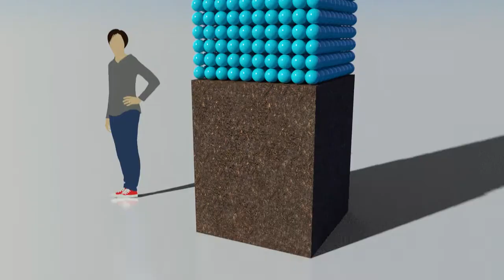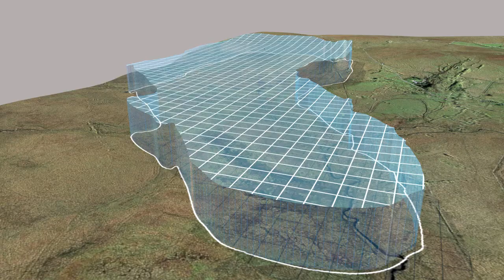How Much Carbon Dioxide is Stored In Peatlands?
Real World Visuals worked with Paul Lunt from Plymouth University in a scheme that brings academics and creative agencies together. He needed to visualise data that had been gathered on the carbon sequestration in peatlands, in particular, Fox Tor Mire, Dartmoor. The project needed a film and a set of images to help visualise the quantitative data they had collected that could communicate the benefits of carbon storage in peatlands to the public and landowners.

We used a combination of CO2 bubbles and a variety of perspectives to help viewers to ‘see’ carbon. Using the landscape of Fox Tor Mire and using a single person as a real-life scaling object brings added meaning and understanding to the volume of carbon sequestration in peatlands and how important it is as a biological system that can store carbon.

We want to help you communicate 21st-century issues such as climate change, waste and humanitarian issues.